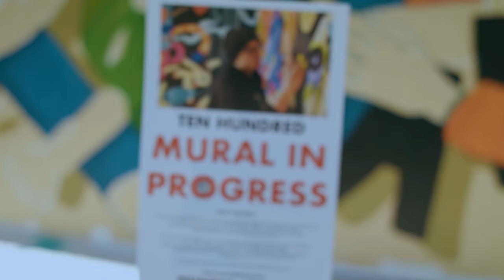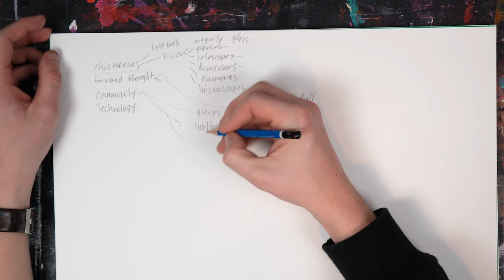Draw and Paint Your Imagination with Ten Hundred on Studio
Ten Hundred is an artist specializing in bright, imaginative work with art and murals all around the world (Seattle, New York City, Los Angeles, Japan, Brazil, and all over Europe) and for some of the biggest companies in the world, like Amazon, Nordstrom, Converse, Jet Blue, LensCrafters, and more. Ten Hundred has built a devoted online following, inspiring hundreds of thousands of artists with his work.

In this one-month class, become a better artist.

During this one-month class, learn to draw and paint in your own imaginative, colorful style.

Receive feedback from peer artists from around the world and Ten Hundred himself.

Finish the class with a stunning painting you'll want to share.

About Studio:
Studio offers hands-on learning and making experiences alongside the world's most creative people.

Get up close, in depth access as they create original work from scratch, right in front of you. Write songs with H.E.R., make films with Casey Neistat, produce music with Charlie Puth, learn David Blaine's favorite magic tricks, and join an incredible community of hundreds of thousands of people who have had transformative creative experiences on Studio.

Commit to your creativity and enter the studio.